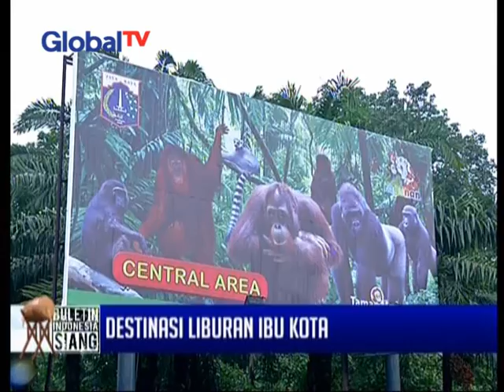Tempat wisata ibu kota yang selalu ramai di hari libur lebaran - BIS 07/07